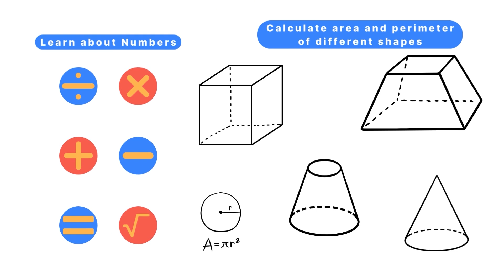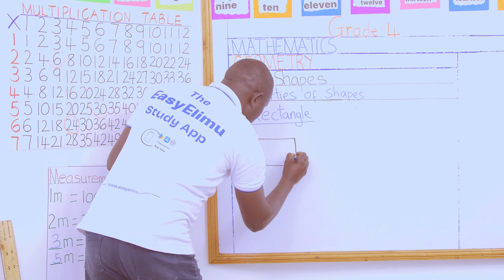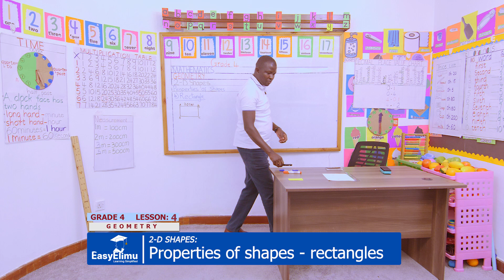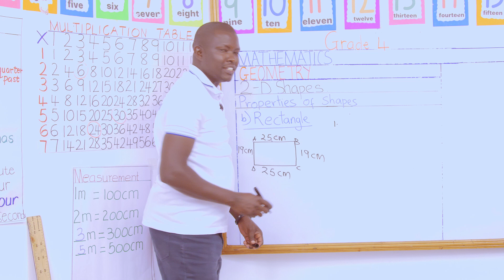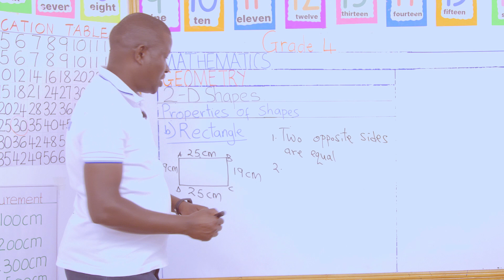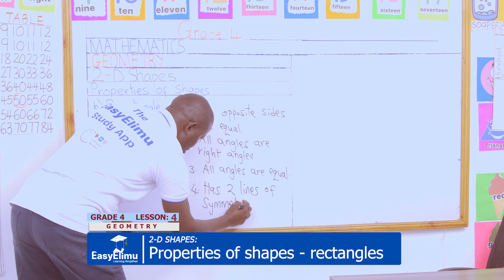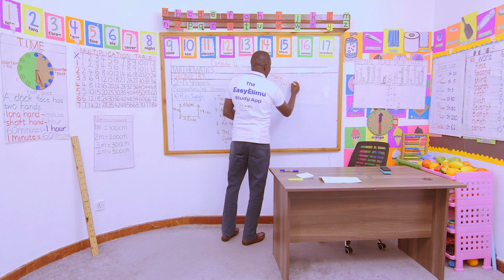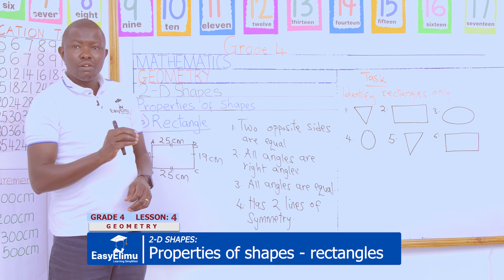Properties of rectangles | Properties of shapes | CBC Grade 4 Math | EasyElimu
This is lesson 4 of 6 in topic: Angles

For detailed notes on this lesson and supplemental resources (exam papers, topical revision questions and comprehensive lesson plan) be sure to check out the EasyElimu Study App.